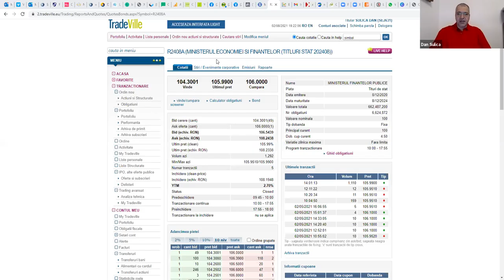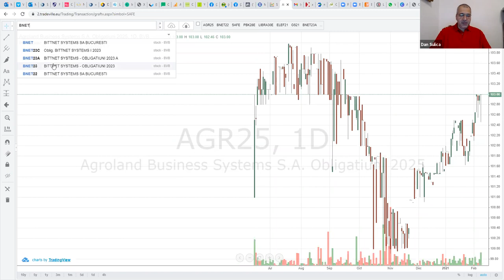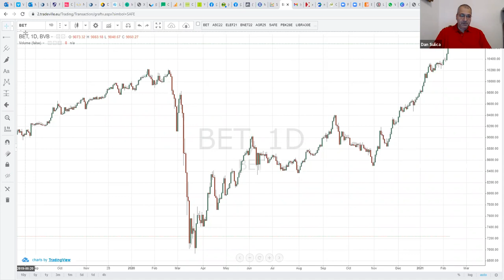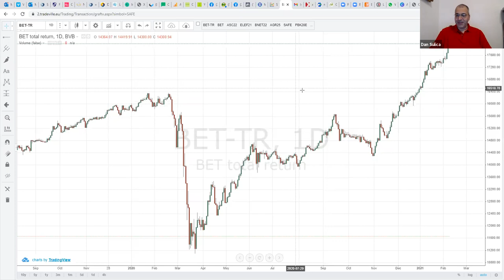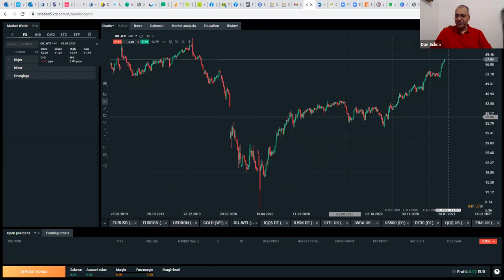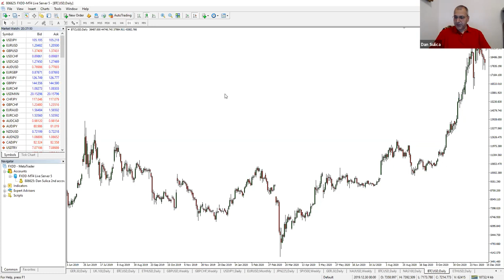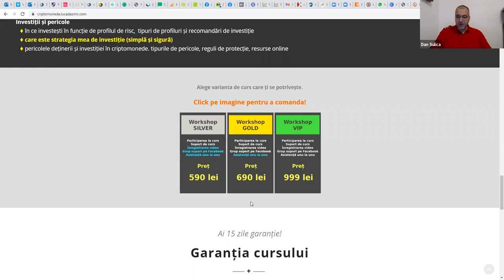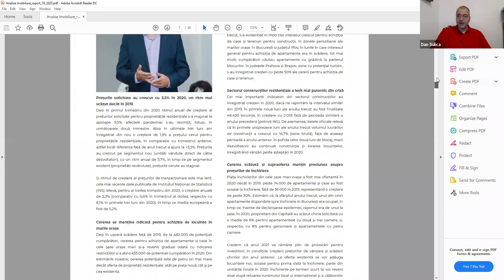Anul 2020 in investitii: ce a mers bine si ce nu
Am vorbit despre:
- titluri de stat si ETF-uri de titluri de stat;
- obligatiuni corporative;
- burse de actiuni si ETF-uri pe indici bursieri;
- investitii alternative (aur, petrol, Bitcoin);
- imobiliare.